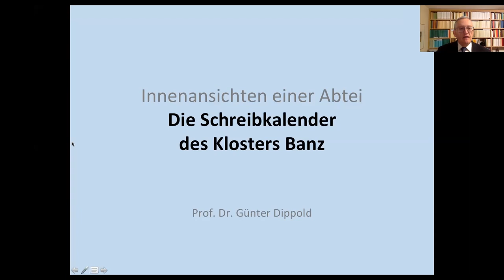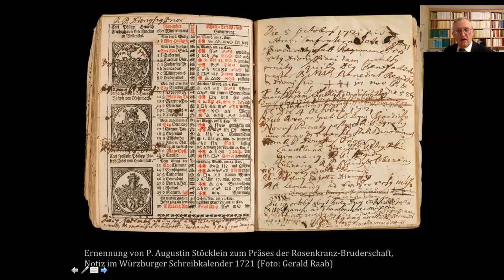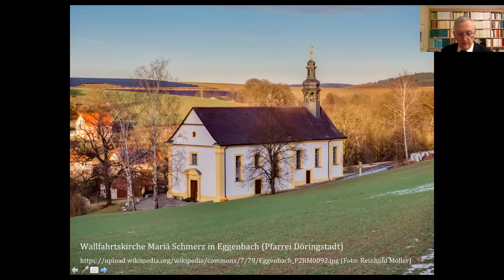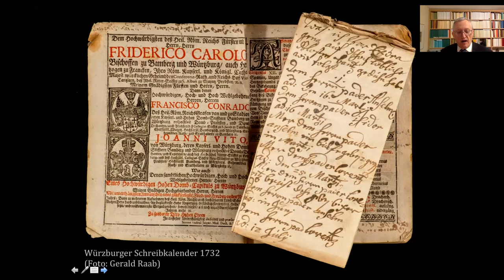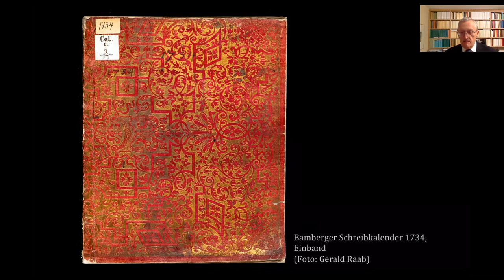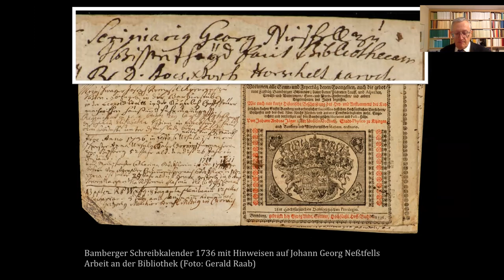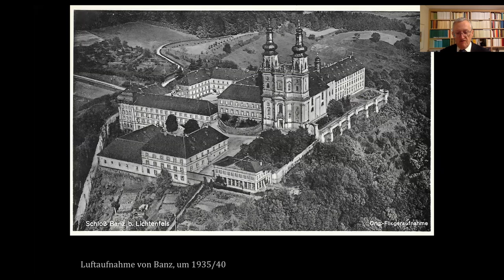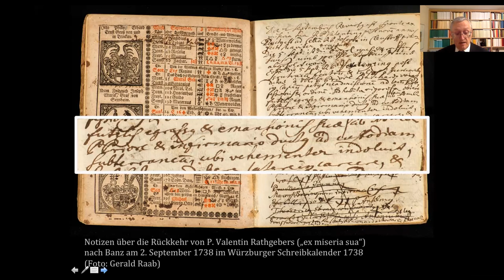Schreibkalender aus dem Kloster Banz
Über 50 Bamberger und Würzburger Schreibkalender aus dem Kloster Banz sind in der Staatsbibliothek Bamberg erhalten. Sie geben uns Einblicke ins Innenleben der Abtei zwischen 1711 und 1749.

Die meisten der Schreibkalender nutzte der Mönch P. Augustin Stöcklein OSB (1681–1751) für seine Notizen. Exemplarisch stellt Prof. Dr. Günter Dippold in seinem Vortrag diese bisher unbeachtete Quelle vor. Die Medizingeschichte des Klosters, der barocke Neubau von Banz und seine Ausstattung sowie das Leben des berühmten Komponisten P. Valentin Rathgeber OSB (1682–1750) sind beispielhafte Themen, für die die knappen Kalendernotizen wichtige neue Erkenntnisse liefern.

Prof. Dr. Günter Dippold studierte Geschichte und Volkskunde in Bamberg, Regensburg und Erlangen-Nürnberg. Er promovierte über ein Thema der regionalen Kirchengeschichte. Von 1992 bis 1994 leitete er das Deutsche Korbmuseum Michelau; seither ist er als Bezirksheimatpfleger und Kulturreferent des Bezirks Oberfranken tätig. Nach Lehraufträgen in Bayreuth und Bamberg lehrt er seit 2004 als Honorarprofessor an der Otto-Friedrich-Universität Bamberg. Sein Oeuvre umfasst etwa 400 Aufsätze und Bücher, ganz überwiegend zu fränkischen Themen, besonders aus der Kirchen-, Wirtschafts- und Verfassungsgeschichte.